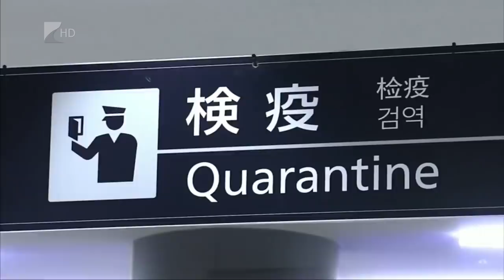Mennyire veszélyes a koronavírus? - 35 Perc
Már több mint száz életet követelt a kínai Vuhan városából indult koronavírus az elmúlt napokban. A tüdőgyulladásos járvány megfékezése érdekében a kínai hatóságok is jelentős erőket mozgósítanak. Kedden a Debreceni Egyetem közleményt adott ki az ázsiai tanulók részére, illetve több nagyvállalat is a megelőzéshez szükséges intézkedéseket vezetett be magyarországi székhelyein.